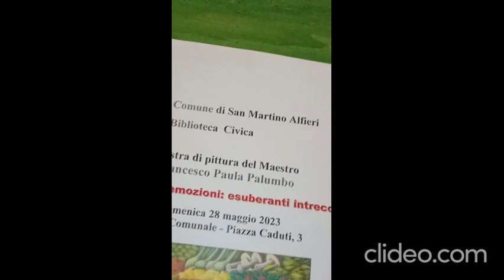Grande successo a San Martino Alfieri (AT) delle opere del Maestro Francesco Paula Palumbo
Alla Festa di oggi, 28 maggio 2023, a San Martino Alfieri (AT), grande successo di alcune opere del Maestro Francesco Paula Palumbo esposte nel Palazzo del Municipio. Decine e decine di persone ogni ora hanno potuto ammirare la splendida esposizione denominata: "Natura ed emozioni: esuberanti intrecci".